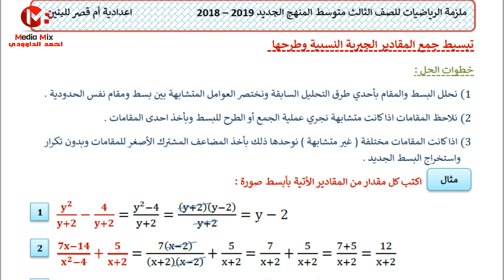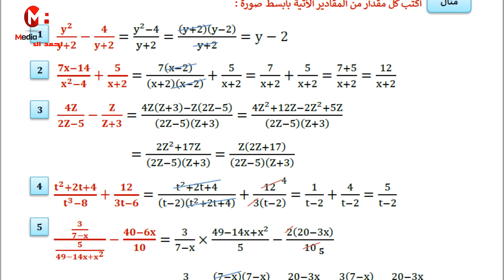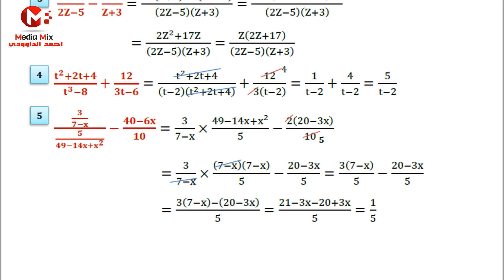(69)تبسيط وجمع المقادير الجبيريه وطرحها لرياضيات الثالث متوسط المنهج الجديد2018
رياضيات الصف الثالث متوسط المنهج الجديد2018 الاختيار من متعدد فصل المقادير الجبريه , خطة حل المسأله(افهم المسأله)المنهج الجديد  لرياضيات الصف الثالث متوسط 2018 و خطة حل المسأله(افهم المسأله)المتباينات المنهج الجديد  لرياضيات الصف الثالث متوسط 2018 , مراجعه واختبار فصل القيمه المطلقه للمتباينات منهج الرياضيات الجديد للثالث متوسط 2018 , شرح اوراق ملزمة.حل المتباينات المركبه التي تتضمن ( و ) بيانياً , الوصف هنا , درس التطبيقات . التطبيق وتمثيله في المستوى الاحداثي للثالث متوسط المنهج الجديد 2019 ,  اوراق شرح موضوع إستعمال إلحاسبة وإلتقريب لتبسيط جمل عددية خوإص إلأسس , اوراق شرح موضوع تنسيب المقام ( المرافق )  , ترتيب العمليات على الاعداد الحقيقية ، ترتيب العمليات في الاعداد الحقيقية ص6  ، استعمال ترتيب العمليات لتبسيط جمل عددية ، استعمال التقريب لتبسيط الجمل العددية ، تبسيط الجمل العددية التي تحوي على اعداد حقيقية باستعمال ترتيب العمليات ، العدد الحقيقي ، تنسيب تجذير المقام ، المرافق ، مرافق العدد , رياضيات الثالث متوسط 2019 المنهج الجديد 2018 شرح كامل وحل تاكد من فهمك والتمارين  والمسائل الحياتية رياضيات الثالث متوسط 2019 تاكد من فهمك رياضيات 2018 الثالث متوسط 2019 تدرب وحل التمرينات رياضيات الثالث متوسط 2019 مسائل حياتية رياضيات الثالث متوسط 2019 تحميل رياضيات 2018 الثالث متوسط 2019 مشاهدة رياضيات الثالث متوسط 2019 نسخة كتاب 2018 رياضيات الثالث متوسط 2019 جديد رياضيات الثالث متوسط 2019 لعام 2018 , اوراق شرح موضوع تأكد من فهمك . ترتيب إلعمليات لتبسيط جمل عددية ,اوراق شرح موضوع . ترتيب إلعمليات لتبسيط جمل عددية ( تدرب وحل تمارين ) , مراجعه فصل ترتيب العمليات على الاعداد الحقيقيه الثالث متوسط منهج 2019 ,انواع التطبيق وتركيب الدوال , المتباينات , ملزمة الصف الثالث متوسط لمادة الرياضيات المنهج الجديد ,  الفصل الثاني ضرب مقداريين جبريين كل منها من حدين رياضيات الثالث الجديد 2018 , مراجعة واختبار فصل المقادير الجبريه لمادة الرياضيات للصف الثالث المتوسط المنهج الجديد 2018 , تأكد من فهمك لتحليل مقادير جبريه لفرق بين مربعين مادة الرياضيات للصف الثالث متوسط 2018 , تحليل المقدار الجبري من ثلاثة حدود بالتجربه رياضيات الثالث متوسط الجديد2018 , تحليل المقدار الجبري الفرق بين لرياضيات الثالث متوسط المنهج الجديد 2018 , مراجعة فصل تحليل المقدار الجبري مجموع مكعبين لرياضيات المنهج الجديد ثالث متوسط2018 , تبسيط وجمع المقادير الجبيريه وطرحها لرياضيات الثالث متوسط2018

لمتابعة كل شرح اوراق الملزمه بالتسلسل المواضيع على الرابط التالي :-